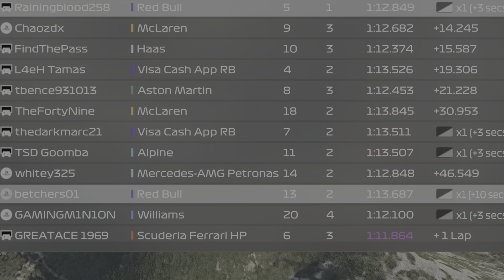Film - RRF1 ROUND 10 SD - 2024_9_7_23_39_51*